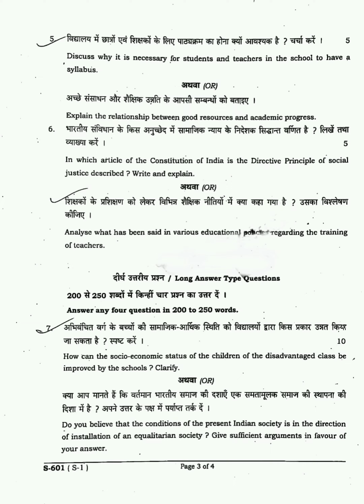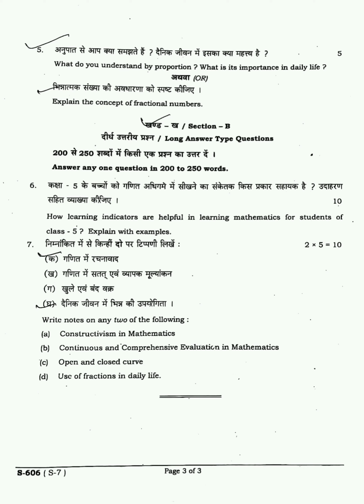Bihar Deled 2nd Year Question Paper 2020 || S1 to S9 Paper || Deled important 2nd Year Question 2020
bihar deled 2nd year s01,bihar deled 2nd year,bihar deled notes,gaurav verma,aeps
समकालीन भारतीय समाज में शिक्षा,बिहार final year deled,बिहार deled,d. el. ed. 2nd year s1,samkalin bhartiya samaj me shiksha,d. el. ed. exam,bihar delde in hindi,bihar deled fee refund,education in contemporary indiaBihar Deled 2nd Year Question Paper 2020
Bihar Deled 2nd Year Question Paper 2020
S1समकालीन भारतीय समाज में शिक्षा
S2 संज्ञान सीखना और बाल विकास
S3 कार्य और शिक्षा
S4 स्वयं की समझ
S5 विद्यालय में स्वास्थ्य योग एवं शारीरिक शिक्षा
S6 पेडोलॉजी ऑफ इंग्लिश
S7 गणित का शिक्षणशास्त्र 2
S8 हिंदी का शिक्षण शास्त्र 2

          Ok bye 👋
Best 👍💯 of ➡Luck🍀